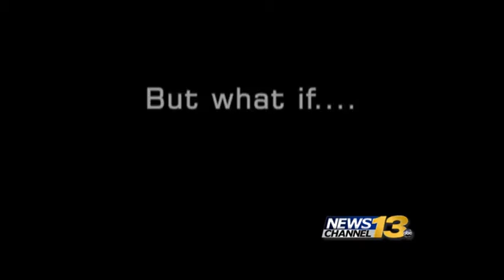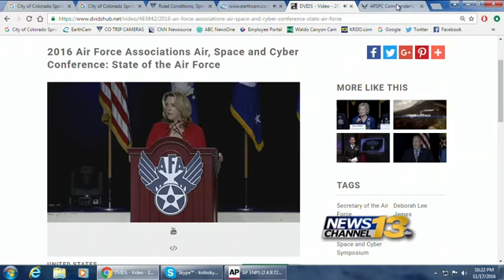New Space Battle Lab HQ at Schriever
Future of nation's security sets up shop